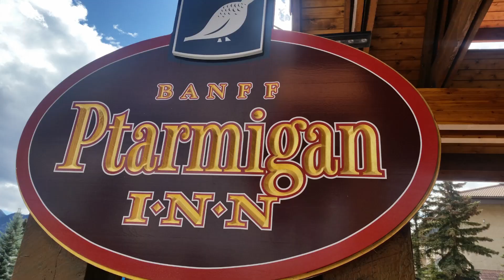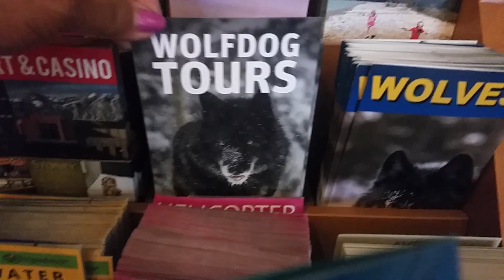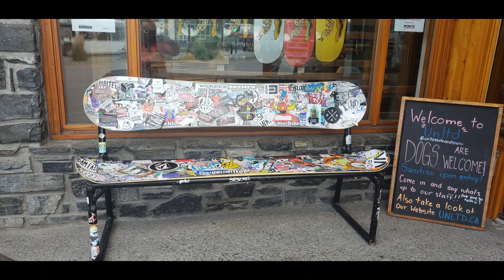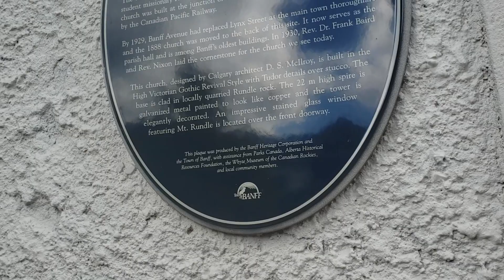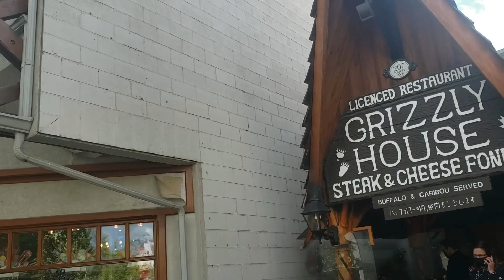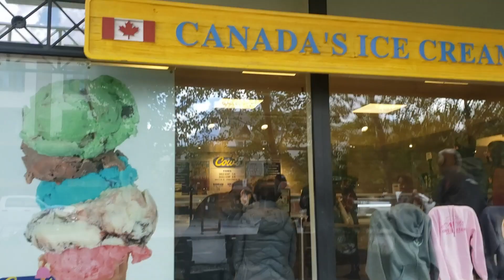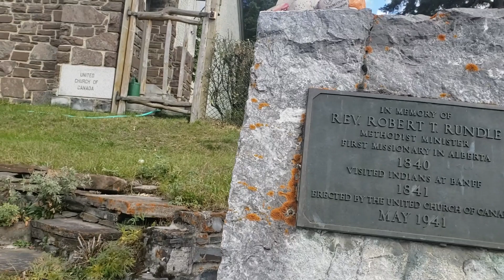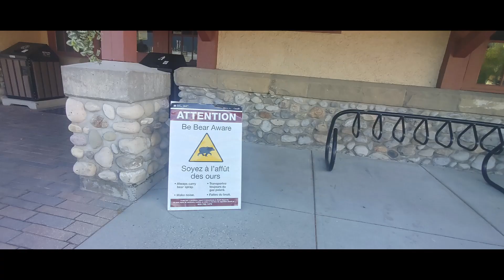BANFF an Amazing Place to visit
Beautiful Mountain's all Around
🏔️The area was named Banff in 1884 by George Stephen, president of the Canadian Pacific Railway, recalling his birthplace near Banff, Scotland. The Canadian Pacific built a series of grand hotels along the rail line and advertised the Banff Springs Hotel as an international tourist resort.

Named for: Banff, Aberdeenshire
Region: Alberta's Rockies
Elevation: 1,400 m (4,600 ft)